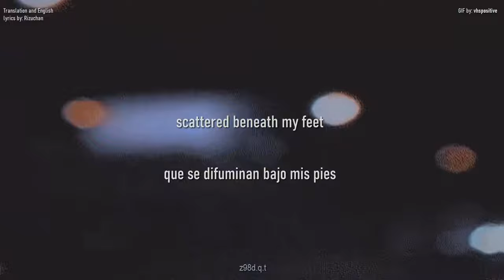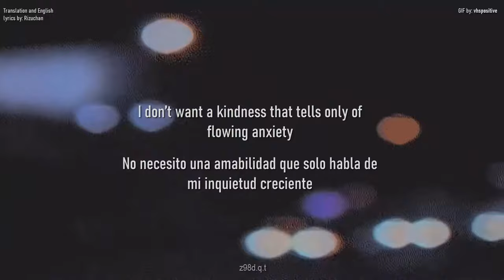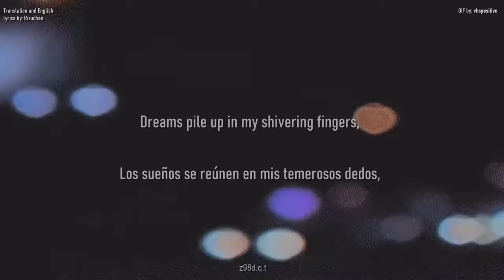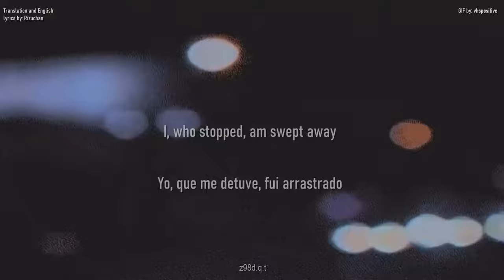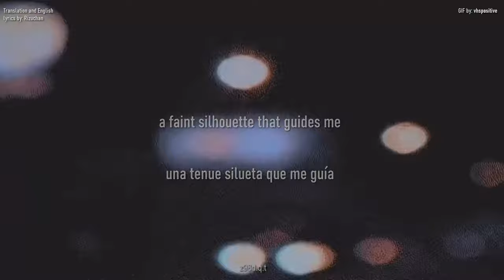Kinya Kotani「Glaring Dream」 /// Lyrics Español-English (Gravitation ED)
◆CREDITS:
-Album: WHAT? xxPHYSICALxx (2001)
-Composition and Arrange by: MAD SOLDIERS

-Video by: z98d.q.t
-Spanish arrange by: z98d.q.t and MisserBK